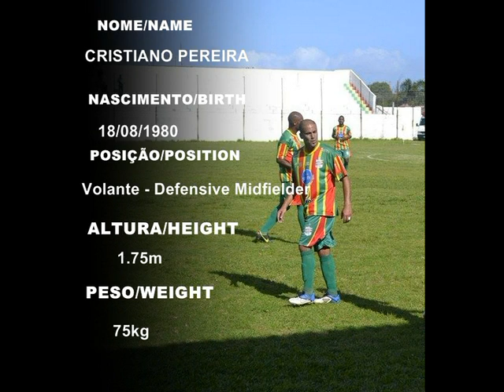CRISTIANO PEREIRA DE PEREIRA VOLANTE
NOME/NAME:CRISTIANO PEREIRA DE PEREIRA
NASCIMENTO/BIRTH :18/08/1980
POSIÇÃO/POSITION: Volante - DEFENSIVE MIDIFIELDER
ALTURA/HEIGHT: 1.75m
PESO/WEIGHT: 75kg